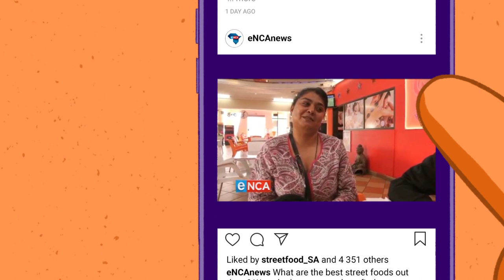Food fight - The Bunny Chow's origin